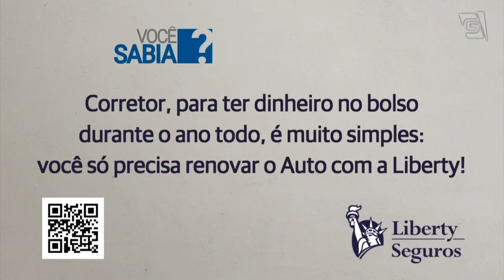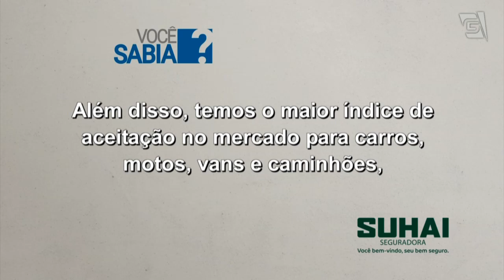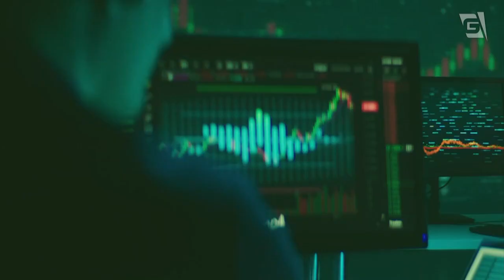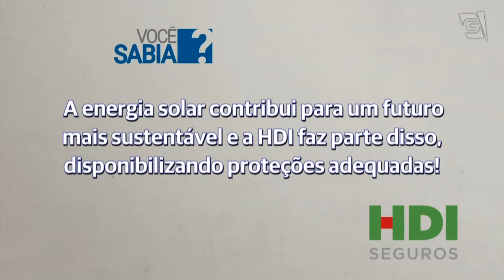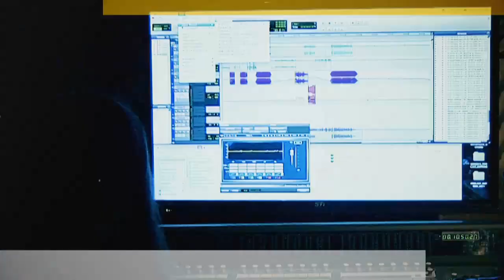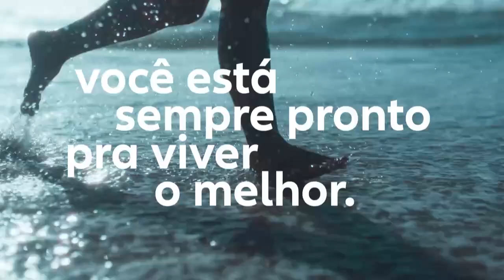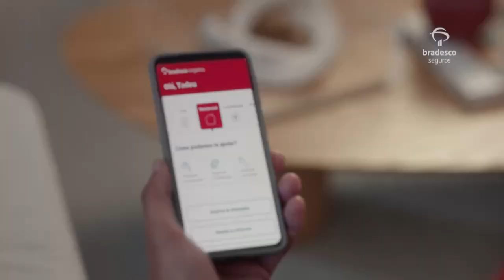02/06/2024 - Entrevista com ALEXANDRE ZUVELA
Sócio-diretor da EXEC